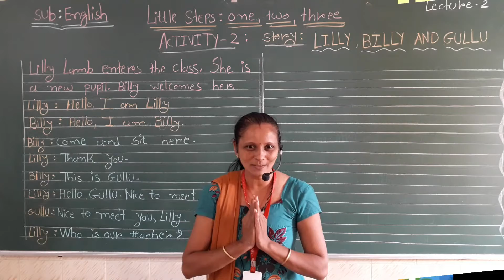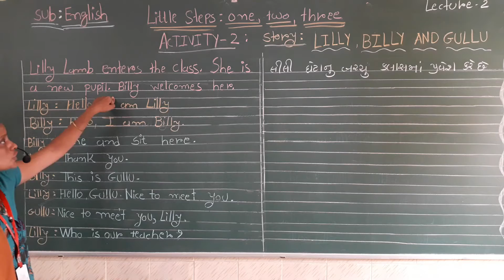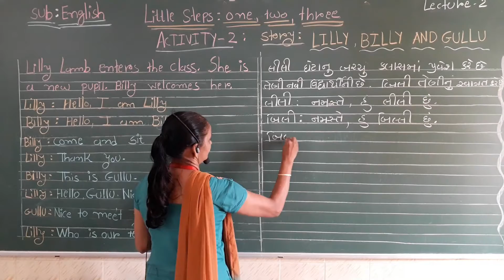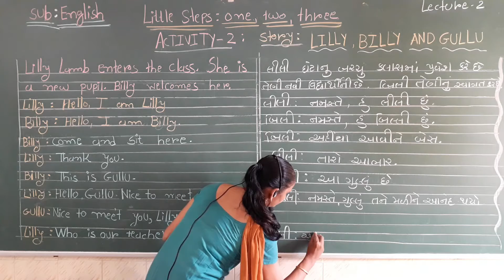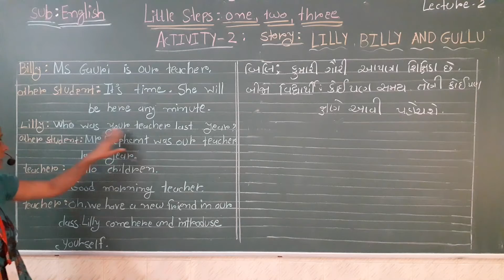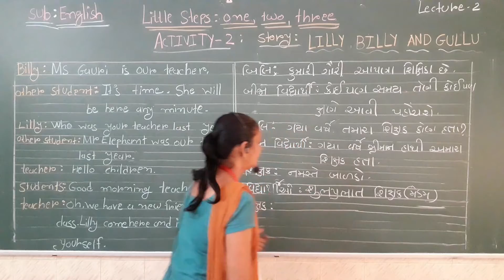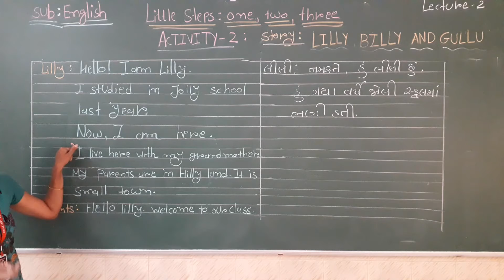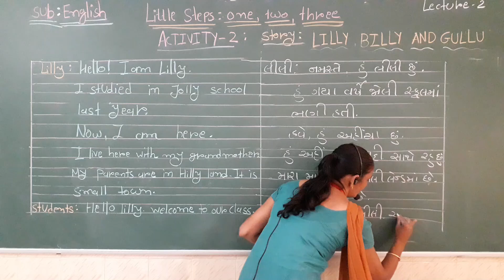[લેકચર - 2] ધો.5 - અંગ્રેજી | Activity - 2 Little Step 1,2,3